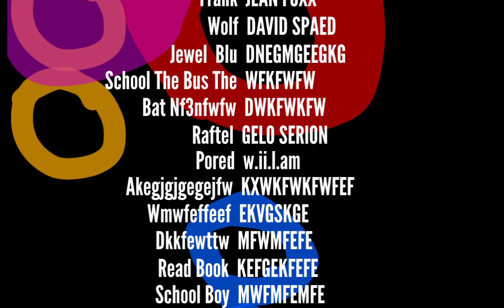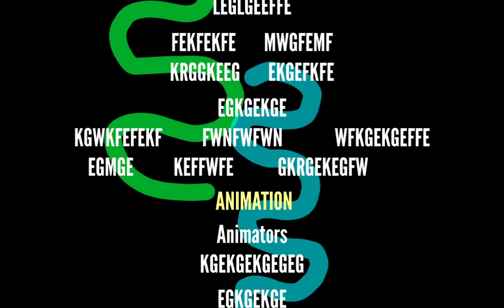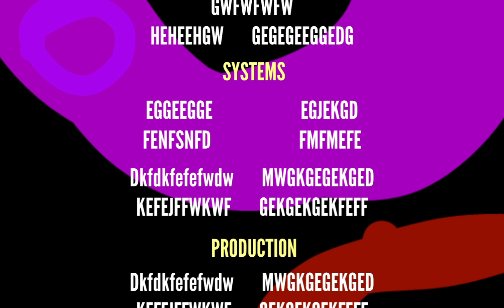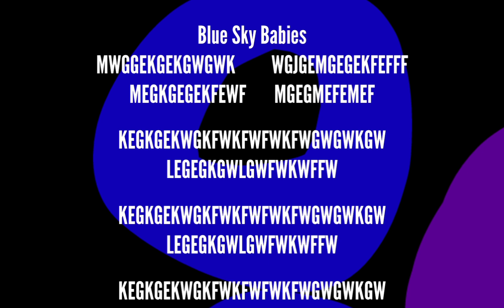Jh The Movie 2011 End Credits